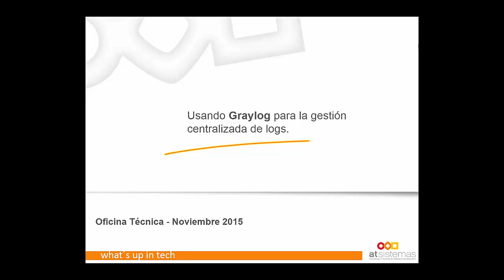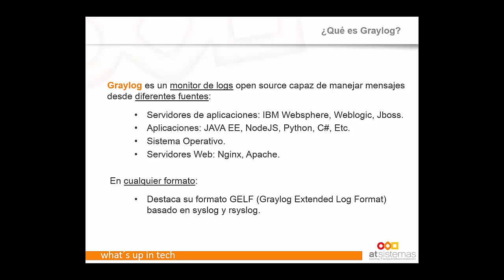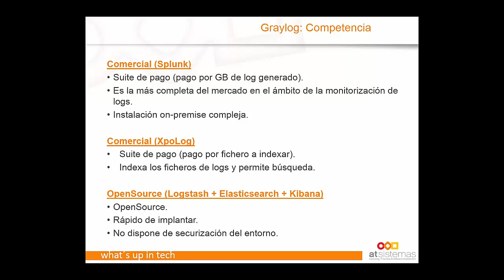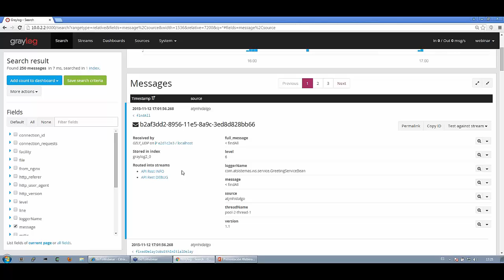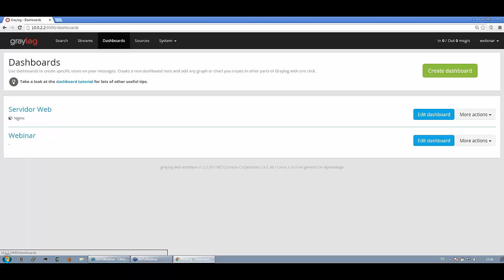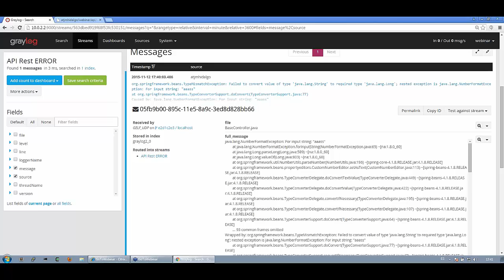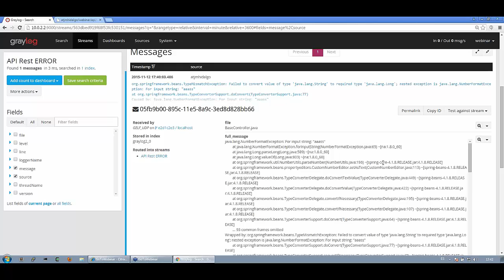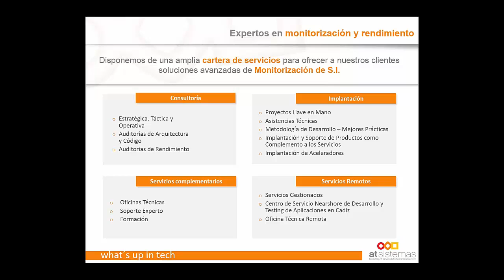Usando Graylog para la gestión centralizada de logs |atSistemas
Grabación del webinar realizado el 12 de noviembre de 2015, centrado en la herramienta Graylog.
En los entornos corporativos actuales, la localización de un error obliga a abrir ficheros de logs de gran tamaño, dificultando su manejo.
De la mano de atSistemas, descubrirás cómo implantar esta solución en entornos complejos: desde la definición de la arquitectura y dimensionamiento de los sistemas que más se ajusta a las necesidades del cliente, hasta la configuración de los recolectores de mensajes y posterior trasformación para la localización de problemas.
Graylog proporciona un sistema unificado y centralizado de mensajes procedentes de diferentes fuentes: sistema operativo, servidores de aplicación, sistemas de información, etc. Dispone de un sistema de alertas y de búsqueda de histórico de logs usando ElasticSearch como base de datos de índices.
En este vídeo, descubrirás:
• ¿Qué es Graylog?
• ¿Cómo recolectar información, tipos de fuentes, etc?
• ¿Cómo ordenar la información: streams, alertas, seguridad?
• ¿Cómo explotar los resultados, búsquedas, dashboard?
• El funcionamiento de Graylog, a través de una práctica demostración